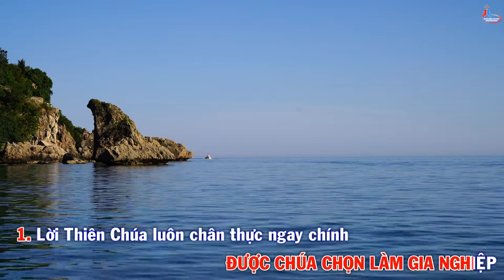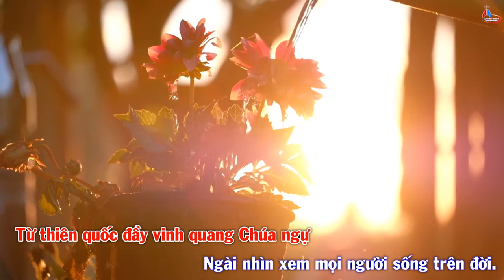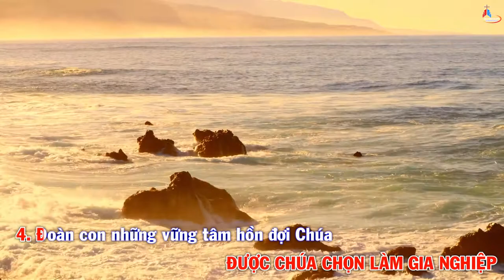Nhạc Beat - Đáp Ca Chúa Nhật Lễ Chúa Ba Ngôi - Thánh Vịnh 32 - Linh Mục Huy Hoàng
Nhạc Beat - Đáp Ca Chúa Nhật Lễ Chúa Ba Ngôi
Chào mừng các bạn đến với thánh vịnh đáp ca Linh mục Huy Hoàng. Rất mong được sự ủng hộ của các bạn. Thánh vịnh đáp ca mong muốn sẽ là một nhịp cầu nối để các bạn tập hát các thánh vịnh đáp ca thông qua file pdf và nhạc beat. Chân thành cảm ơn các bạn!